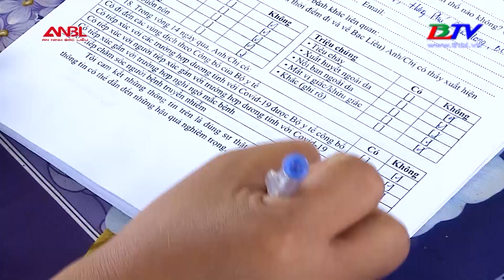An ninh Bạc Liêu - 11/11/2021